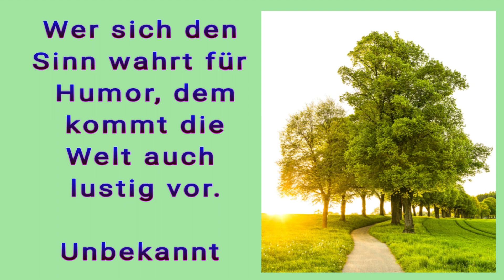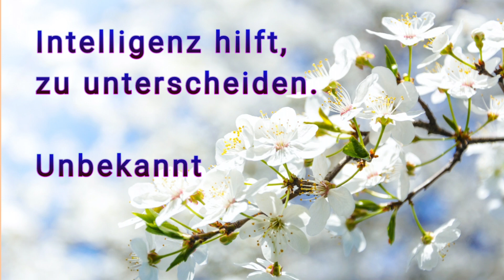Schöne Sprüche zum Thema Humor * Julebuergerfee